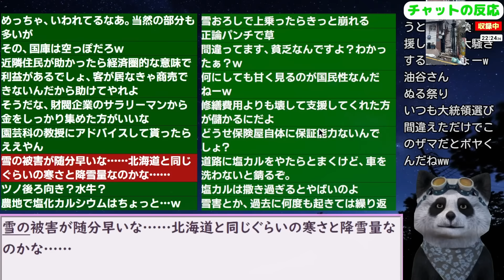｢涙を飲んで深いため息...｣韓国で建物･施設が次々崩壊してしまう！ 24/11/30報道【ニュース･スレまとめ･海外の反応･韓国の反応】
●引用元/参考文献（孫引きの際は引用元をご覧下さい）

更新2024/11/2